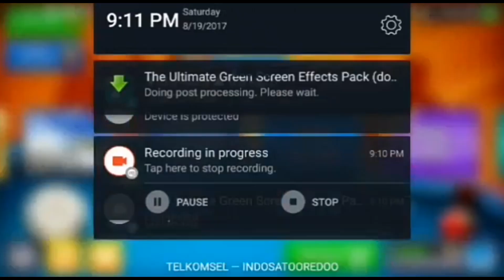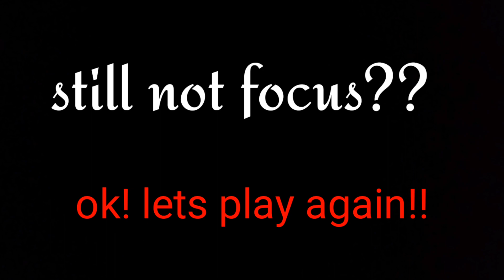Golden break 3.10.3 beginner cue revealed!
Hey! Hey! It's time to your favourite break! Yup's it's beginner cue!
Follow perfectly ! The most number 3! It's need hawk eyes 😇, hope you enjoy!

You can watch playlist for kind of videos! 😍